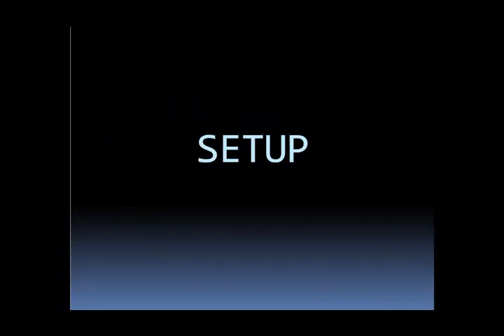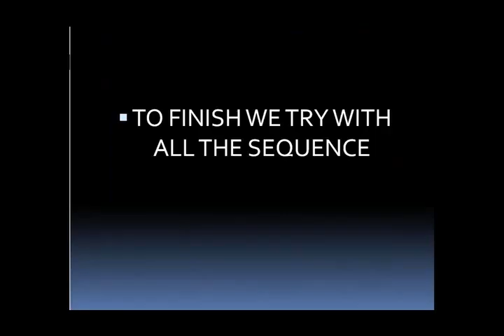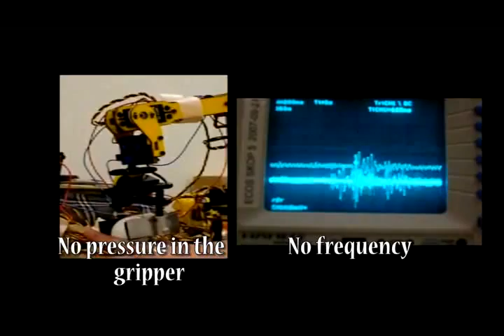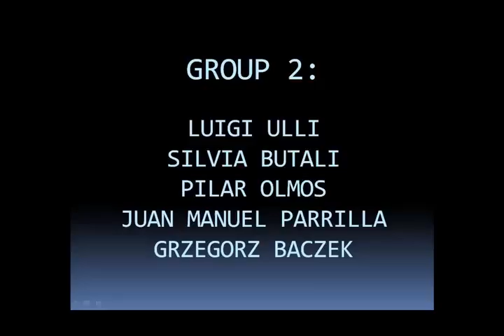Robot Arm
Controlling a robot arm with a force sensor using PWM.